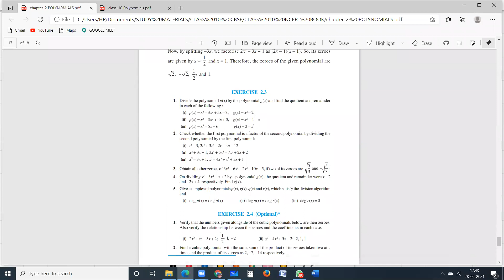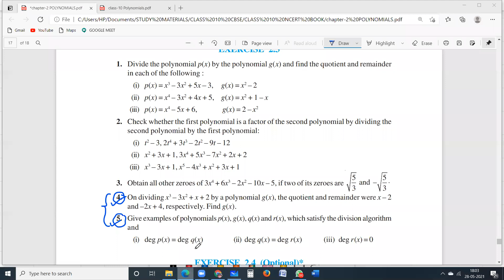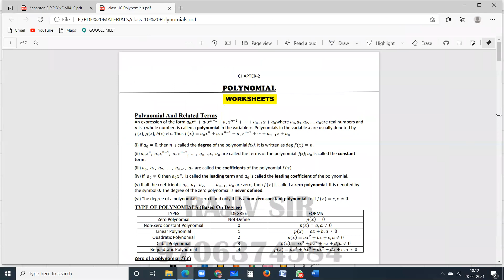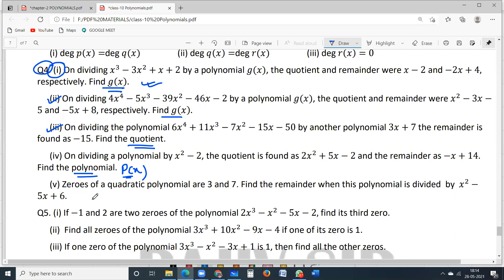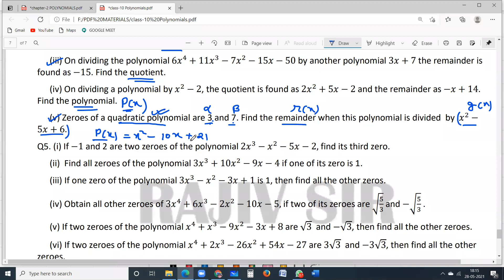CLASS 10/DIVISION ALGORITHM OF POLYNOMIALS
NCERT: EX- 2.3 Q.4 / WORKSHEET: DIVISION ALGORITHM- Q.4